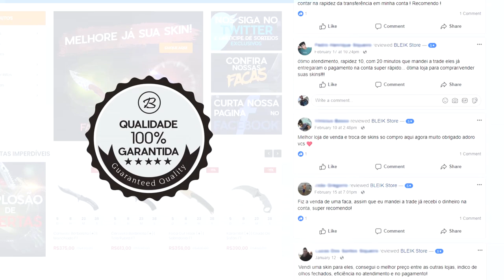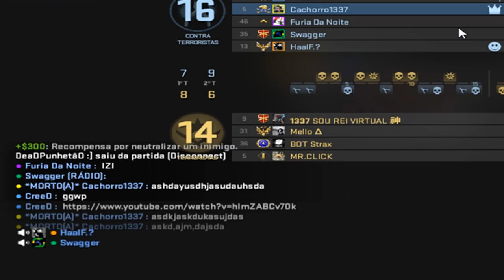RIRAM da MINHA CARA e EU LIGUEI o WALL? VAREI GERAL! | CS:GO